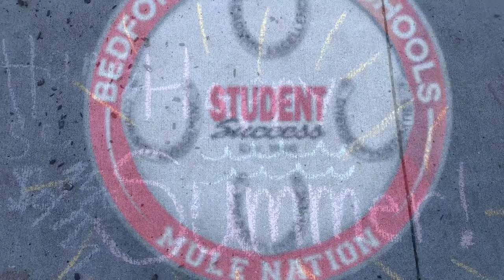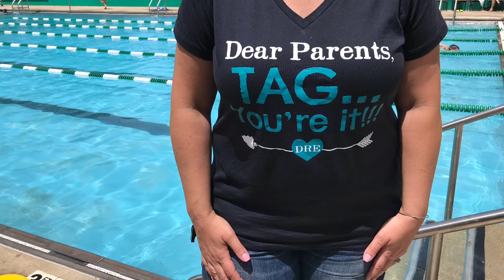2017-2018 Douglas Road Elementary End Of The Year Dance!